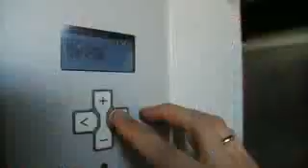Dom ekologiczny i nowoczesny z pompą ciepła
Nowoczesny dom z wykorzystaniem pompy ciepła. Duże przeszklenia.